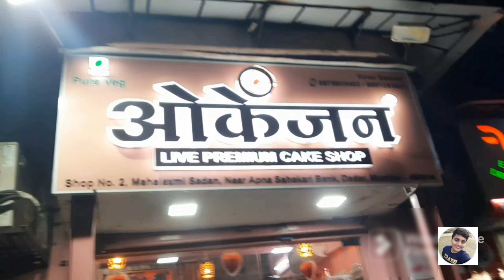Vlog 47 *SUPRISING* Mom on her Birthday 🎂 🥳